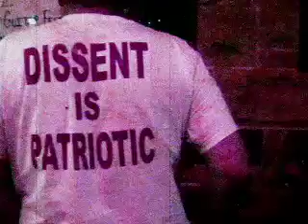Purple Knifs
On a recent warm night in July, the 1st Annual Lake Erie Surf Guitar Festival was held at the Lime Spider in Akron, OH. Join us as we listen to the hardcore surf music of the Purple Knifs in their first Ohio gig. Started in homage to legendary 1960's Cleveland TV host Ghoulardi, aka Ernie Anderson, the Purple Knifs first formed in New York in the early 90's. All homegrown Ohio natives, Chris Butler (formerly of Tin Huey and the Waitresses), Ted Lawrence (Supertones, Human Tornadoes), Baker Rorick (Cool It Reba, Life in a Blender, Kid Java) and Johnny Teagle (The Walking Clampets, Lucky Tigers, Vice Royals) found themselves united in their love for surf music and Ghoulardi. Knif (which is fink spelled backwards) was part of the madcap beatnik's lexicon, as in "All the World's a Purple Knif."